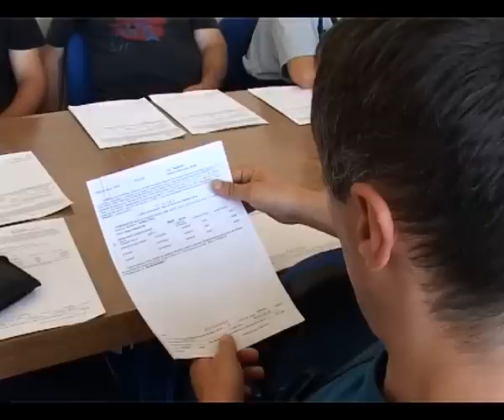Sastanak zaposlenih u Trudbeniku sa predstavnicima Opstinskih vlasti